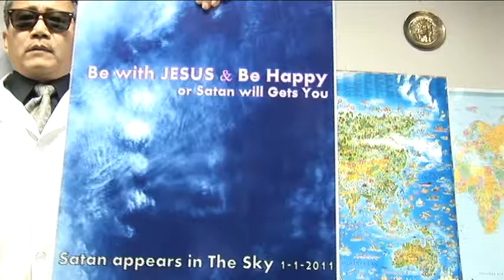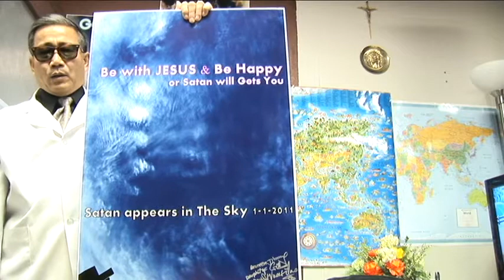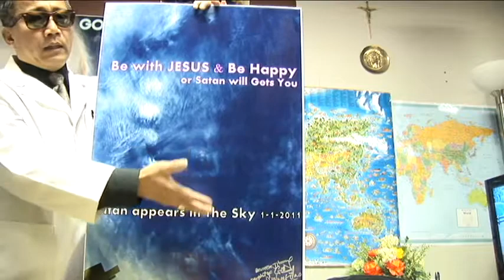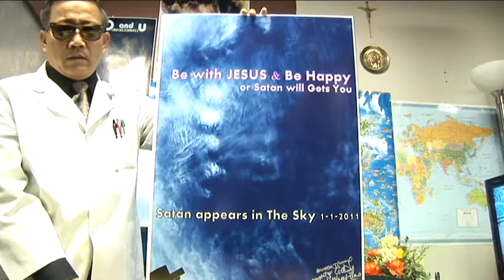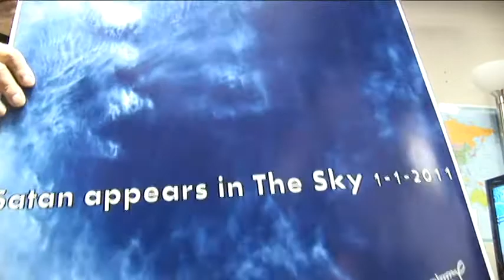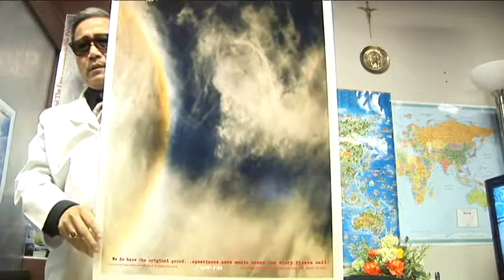HOI DONG CUU NGUY DAN VIET 1- X'MAX 2012 HDD 007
CANH BAO Duong Dai Hai dang bi Satan nhap,duong dai hai xao xao luong gat DONG BAO.